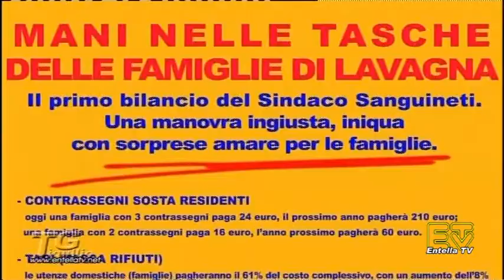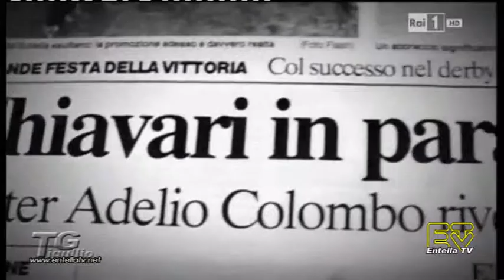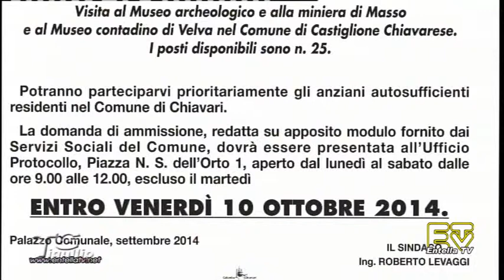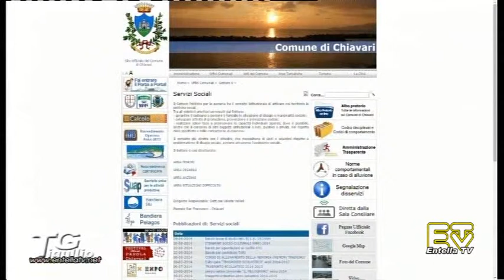TG Tigullio 1 Ottobre 2014